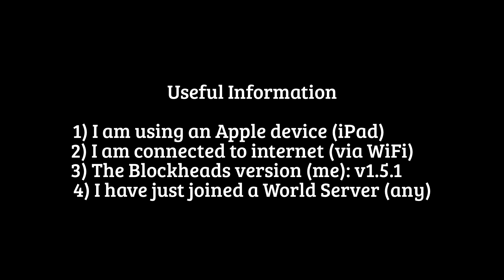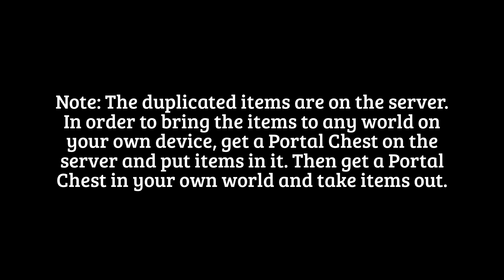The Blockheads: v1.5.2 Duplicate with Golden Chests Glitch (Multiplayer)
Golden Chest method: Duplicate any item glitch for version 1.5.2 of The Blockheads game. Also works in ver 1.5.1. You need to join any multiplayer world (any type) for this version of the glitch to work. You need a Shop and two Golden Chests. 1st Golden Chest needs to have all the slots filled up with 99 of any item. I chose Stone Blocks because they are very cheap (100 of them for only a few Copper Coins from the Trade Portal). If not buying, you can cut down Sticks from trees (just make sure you fill each slot in Golden Chest with 99 of them). The 2nd Golden Chest will have items you want to duplicate. Put both Golden Chests in Shop and drag the price back and forth very fast multiple times. Immediately take out both Golden Chests and put in your inventory. Because of server lag, you will see the Shop change price (along with duplicated Golden Chests) after you have already removed 2 Golden Chests. After you have duplicated stuff, you can ask a server player to drop a Portal Chest for you (or craft it yourself), and put your duplicated items inside. Then go to any world on your device and craft a Portal Chest (if you don't already have one), and take your duplicated items out.

If you mainly play single player, then whenever you want to do duplication, just put your items to be duplicated into a Portal Chest (including the Shop and 2 Golden Chests), join any multiplayer, ask them to drop a Portal Chest (a loan which you can give back after you are done). Take your stuff out of your Portal Chest, do duplicate item glitch, put all your stuff back into the Portal Chest. Give back the Portal Chest (drop it). Log into your own world and you will see your duplicated items on your single player world's Portal Chest.